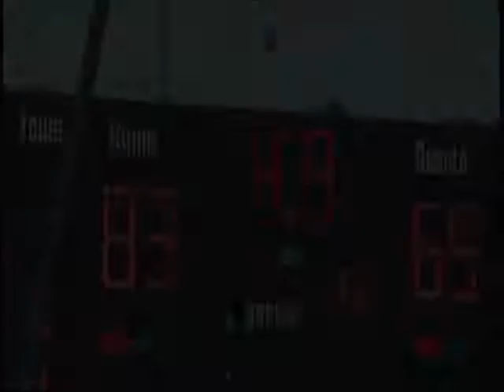Basketball Tournament Promo